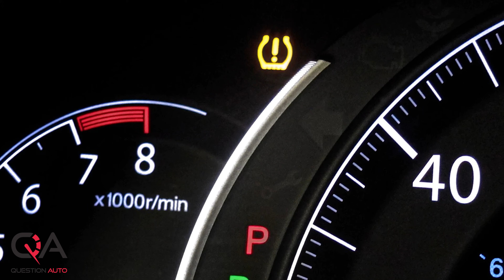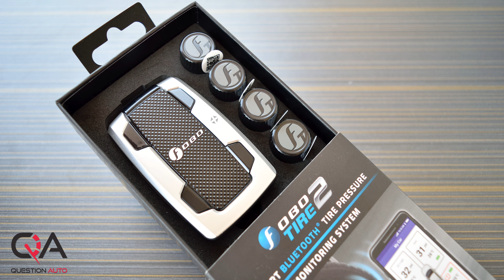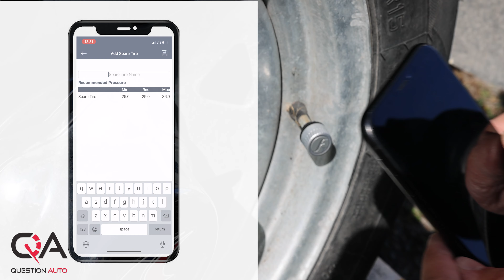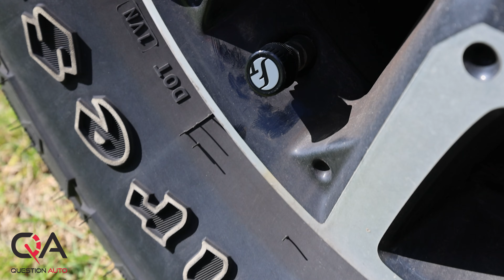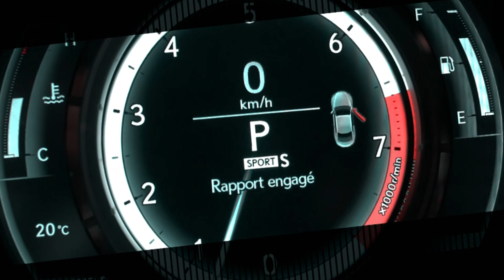Essai techno: capteur TPMS bluetooth | Surveiller la pression de vos pneus!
Plusieurs véhicules sont équipés d'un système de surveillance de la pression des pneus, couramment appelé capteur TPMS (Tire Pressure Monitoring System).  TPMS est l'acronyme anglais de Tire Pressure Monitoring System. Il s'agit d'un système électronique qui contrôle la pression des pneumatiques qui se présente sous la forme d'un équipement ( capteur ou sensor ) embarqué sur certaines automobiles produites en série. Ce système délivre en temps réel une information sur l'état des pneumatiques au conducteur via un indicateur de pression ou un pictogramme sur le tableau de bord. Il indique si les pneumatiques se trouvent en situation de sous-gonflage, ou même de sur-gonflage, sachant que l'un ou l'autre de ces états ne permet pas une bonne adhérence sur la route et peut devenir un facteur d'accident.Si la pression de vos pneus a besoin d’être mise à niveau, un voyant lumineux s’allume sur le tableau de bord pour alerter le conducteur. Dans cette vidéo je vous présente le systeme Fobo Tire 2. Un système de surveillance de la pression des pneus intelligent bluetooth utilisant la dernière techno Bluetooth 5.0 ( pour les capteurs) qui fonctionne directement avec votre appareil intelligent Apple ou Android. Les capteurs conviennent pour les voitures, les VUS et les camionnettes. Très utile lors du changement de pneus d'hiver si vous utilisez des jantes en acier ou des roues en alliages non munis de capteurs TPMS! Il peuvent aussi être installés sur votre remorque pour sécuriser ce que vous transportez!

Regarde notre essai et ce qu'on pense des capteurs TPMS Bluetooth Fobo Tire 2.

Chapitre
0:00 TPMS Fobo Tire 2
0:43 Tpms pneus d'hiver
1:08 Tpms bluetooth
1:46 Pression de pneus recommandée
2:49 Tpms pour remorque
4:56 Prix Fobo Tire 2